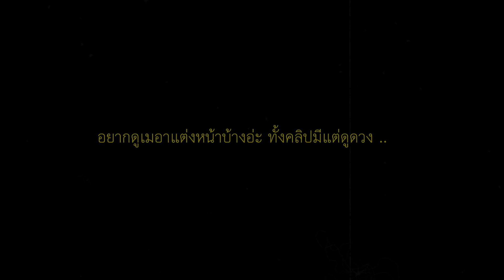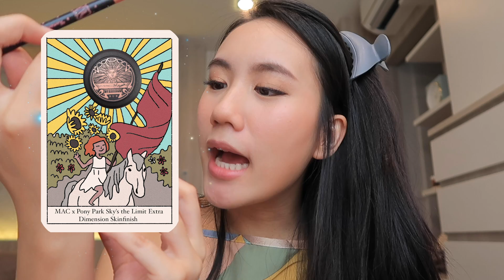แต่งไปเล่าไป ตอน "ดูดวงแม่นๆ! ver. คนไม่เชื่อหมอดู" | MayyR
แต่งไปเล่าไปกลับมาแล้วววค้าบ ขอรับบท บตบก ซักหน่อย ถึงแม้จะไม่เน้นแต่งหน้า แล้วไปหนักในส่วนของการเม้าท์แทน แต่วันนี้ก็จะขอเสนอตอน ดูดวง จ้า แต่งหน้าลุคแม่หมอ ทำนายดวงกรุบ แม่นไม่แม่นก็ต้องให้คุ้กกี้ทำนายกัน ไปดูกันเล้ยยย